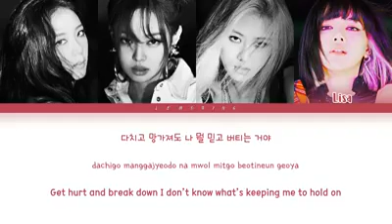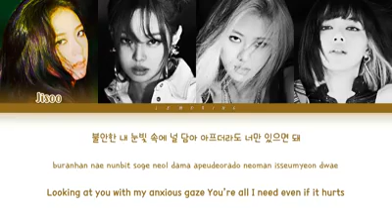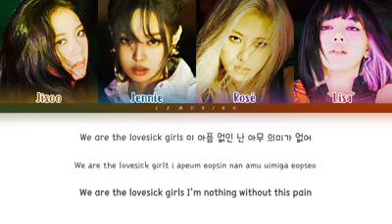Nicknames, cool fonts, symbols and tags for Blackpink – ꧁ ❦𝓑𝓵𝓲𝓝𝓴𝓼❦ ꧂, ❅Blαckpiήk❅, Æ | ʙʟᴀᴄᴋᴘɪ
Lovesick – Ally, LISA, Sheyda, Lovesick123, Ash, Tessa. Create good names for games, profiles, brands or social networks. Submit your funny nicknames and cool gamertags and copy the best from the list.

I'm Lovesick   28   I know Lovesick  11